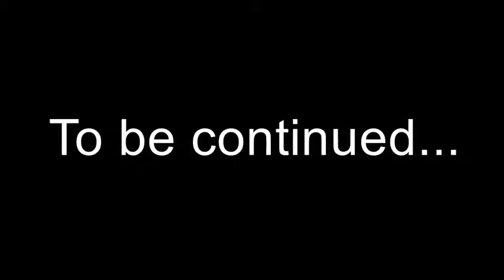FF6 Brave New World - LLG: Part 39 - Final Battle Part 1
This is it.  We're here, at the final fight.

I don't want to speed any of the tiers up, so I decided to upload them separately, even if they aren't too long.  Kefka will be sped up though.  Remember how I said a long time ago that I wouldn't use Step Mine until the point where a 9999 hit coming from one character isn't cheap?  Well, I probably passed that point a long time ago anyways, but now's the time I'm finally going to use it.  HFB's are still great, but 99 isn't enough for this whole battle, and the only other alternatives are really slow.  Imagine doing this with Edgar's Drill XD.

The first phase of this fight does everything wrong to thwart a low levelled party.  It uses lots of ST attacks and percentage damage, as well as ground element attacks and buffs.  I Slow the Head, the most dangerous part, and it practically never moves.  I probably should have set up Float again after some of my characters died, but nothing happened from that, except one death from Gogo, right towards the end.  Shadow is there so that I can easily keep on my feet at the beginning, while setting up.  He moves fast with curative items, and with Knight's Cape + Image he can protect Gogo, allowing him to maximize the amount of turns he gets, and also protect recently KO'd characters who don't have Image.  Because Shadow is doing the healing, and I don't want to waste HFB's yet, Celes and Strago spend most of their times buffing for later phases, particularly the second, which is murder.  Haste, Image and Reraise are helpful to have going in.  In most of my attempts, the Head died last, so I can expect an Avalanche counterattack going into the second phase.  Gogo blocked it here, thank goodness, so his Reraise wasn't wasted.  Shadow is dead meat to the magical attacks of the second phase, so I eliminate him here to make way for Relm later.  I only kill Gogo off to make absolutely sure that I have the time to complete my buffing, but was almost surely a waste of time here (it wasn't always in the past).  Repo Man resists Fire, so I need to scroll all the way down my menu again (sorry about that, BTW, I've left the Rods down there pretty much every time I used them XD).  This phase is mostly about setting up, but the next really isn't.